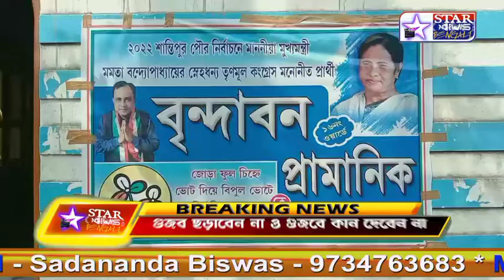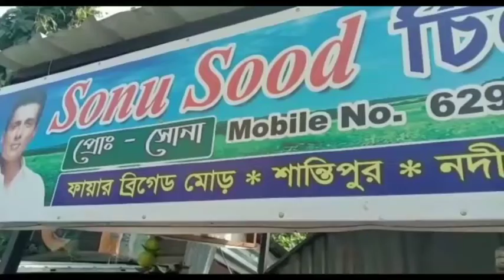শান্তিপুর পৌরসভার 16 নম্বর ওয়ার্ডের তৃণমূল কংগ্রেস প্রার্থী বিন্দাবন প্রামাণিক নমিনেশন দিতে গেলেন